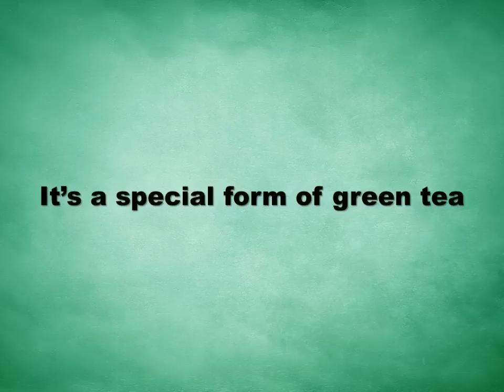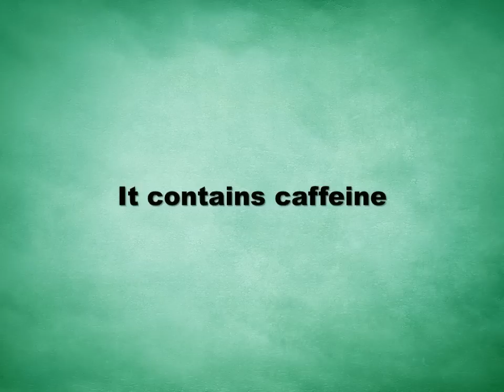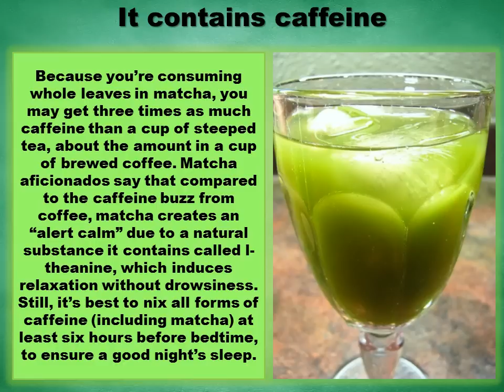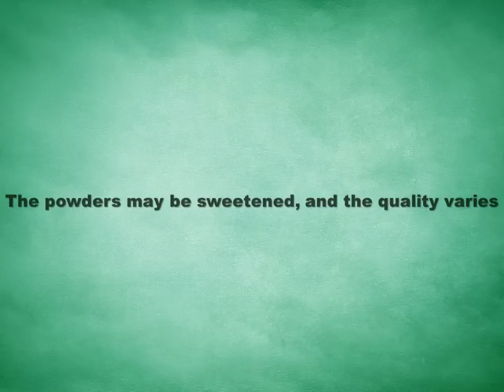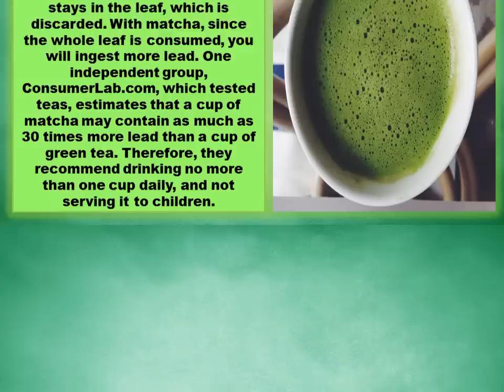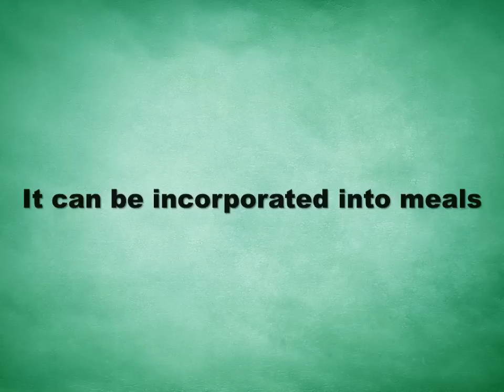7 Things You Should Know About Matcha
7 Facts You Should Know About Matcha

Health benefits of drinking matcha tea include improved mental alertness and clarity, stronger immune defense and detoxification. Polyphenols and catechin-rich matcha promotes relaxation and contributes beneficially in prevention and treatment of various medical conditions including bacterial, fungal and viral infections, cancer and type-2 diabetes. It also assists in maintaining cardiovascular health, gastrointestinal health and works as a superb energy booster.